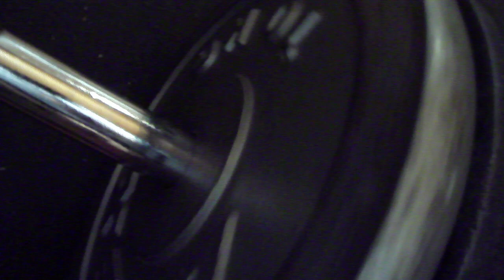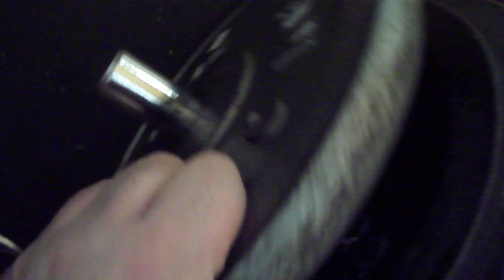DEADLIFT KREUZHEBEN 440 LBS 200 KILO AKO the PERSIAN killer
KREUZHEBEN DEADLIFT YOUTUBE I GOT TO TELL YOU THAT ONE WAS EASY SO I WILL GO ON AND ON AND ON THANK YOU FOR WATCHING VOTING AND SUPPORTING ME LOVE YOU